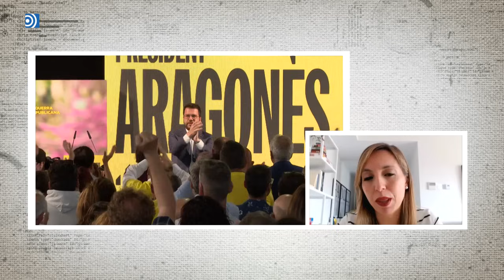Sánchez se resquebraja: los 7 frentes que amenazan su mandato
Carlos Cuesta y Sandra León presentan una nueva edición del Socialismo S.L.